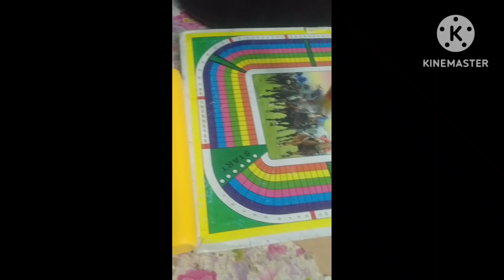how to make homemade table fan in easy way